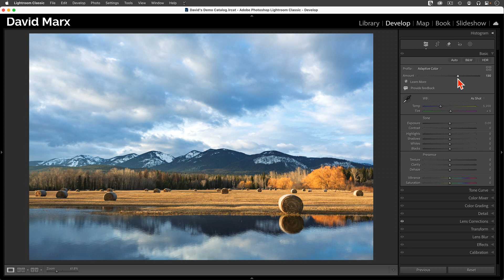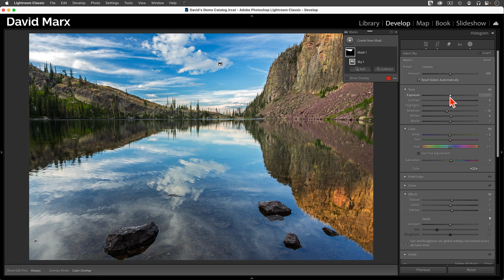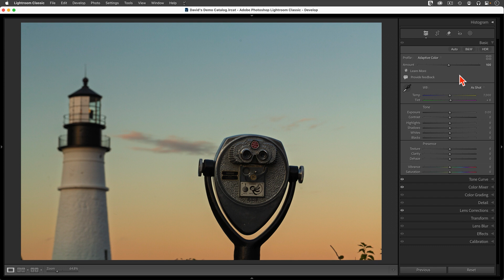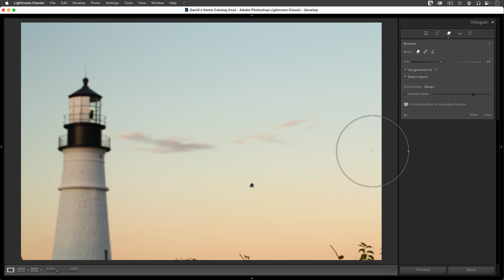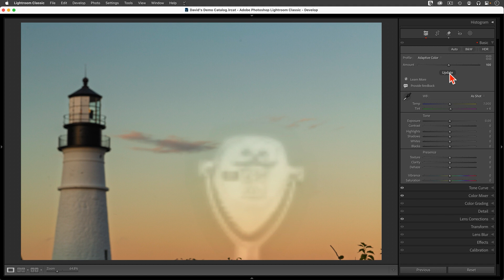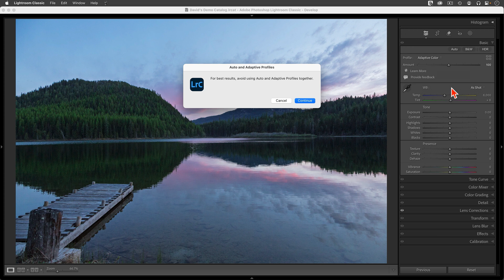Unlocking ADAPTIVE PROFILES In Adobe LIGHTROOM CLASSIC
Adobe Lightroom Classic just boosted its raw image processing power with a new AI-driven feature called _Adaptive Profiles._ This new kind of profile has the potential to significantly streamline your raw image processing workflow. Unlike traditional Profiles that apply adjustments globally, Adaptive Profiles use Artificial Intelligence to target their changes to specific areas of your image.

*The Power of AI: Content-Aware Adjustments*
The new Adaptive Color and Adaptive Black & White Profiles analyze your images and apply adjustments dynamically. When you select an Adaptive Profile, such as “Adaptive Color,” Lightroom’s AI analyzes your image, identifying key elements and applying adjustments accordingly. Once activated, the profile’s “Amount” slider allows you to fine-tune the intensity of these adaptive adjustments.

*Beyond the Starting Point*
It’s important to remember that selecting any profile, even an Adaptive Profile, is merely an initial step in your image editing journey. While Adaptive Profiles are incredibly useful, they are not a “one-click” solution. This new class of profiles is designed to provide a strong foundation for your image, but they are not a replacement for Lightroom’s entire suite of editing tools.

*Navigating Potential Pitfalls*
There are a couple of potential pitfalls when working with Adaptive Profiles. First, think carefully about the order of operations in your image processing workflow when working with these new tools.

_The Remove Tool:_ Applying an Adaptive Profile before using the Remove Tool to conceal large areas of your image can result in unwanted “ghosting” artifacts. To avoid this problem, you should either perform your large image cleanup work before you apply an Adaptive Profile or use the new “Update Profile” button in the Basic Panel after doing extensive Remove Tool work.

_The Auto Tone Button:_ Combining the Auto Exposure feature in the Basic Panel with an Adaptive Profile often leads to over-processed and unnatural-looking images. You are unlikely to get pleasing results if you try to use both of these options on the same photograph.

*Your Artistic Vision*
Adaptive Profiles represent a significant advancement in Lightroom Classic. While these AI-powered profiles may not deliver perfect results every time, they often provide a more powerful starting point for many images.

Ultimately, your artistic vision is the most crucial element in your editing process. Experiment with different profiles, try everything, and remember that each image is unique. The best profile will always be the one that best matches your creative vision!

*Chapters*
0:00 Introduction
0:39 Adaptive Profiles In Lightroom Classic
2:05 Adaptive Profiles Workflow
3:57 The Adaptive Black And White Profile
4:26 The Remove Tool Pitfall
6:39 The Auto Exposure Pitfall
7:42 Conclusion

Learn Adobe Photoshop Lightroom Classic, Adobe Lightroom (Cloud-Based) Adobe Lightroom for Mobile, or Snapseed from Google with our complete video training courses

FocusPhotoSchool.com subscribers receive unlimited access to hundreds of in-depth video tutorials from Adobe Certified Lightroom / Photoshop Expert David Marx.